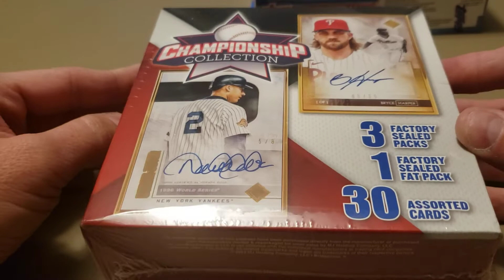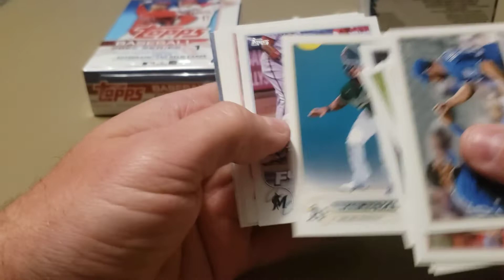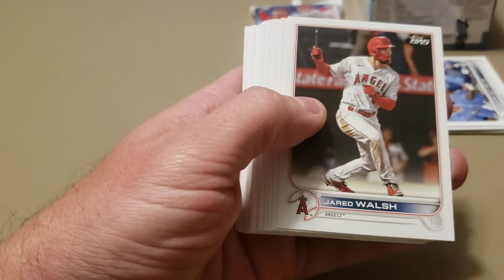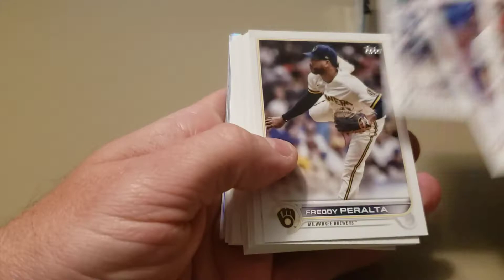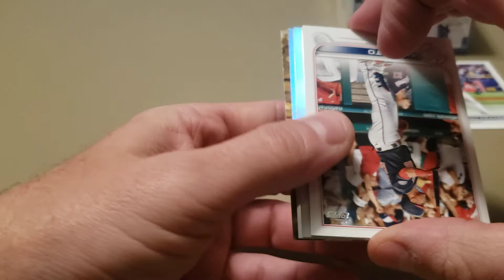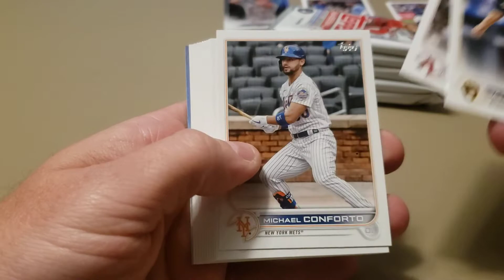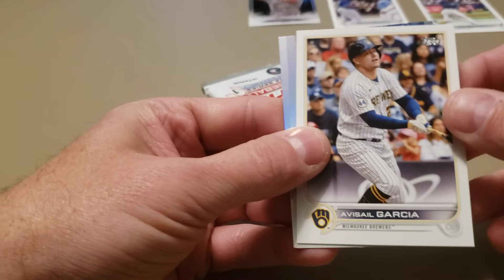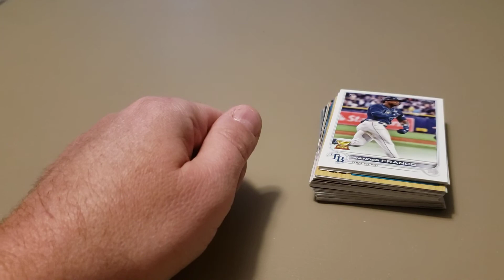All Versions of Topps Retail and Giveaway Announcement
What will I be giving away for our 250 subscriber giveaway? Watch and see. Stick around to watch some 2022 Topps retail get ripped open.